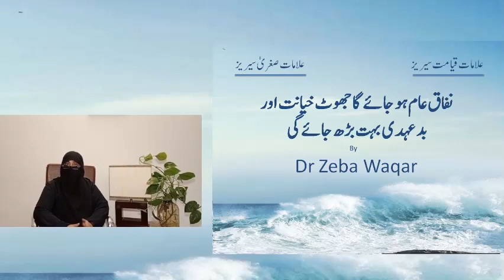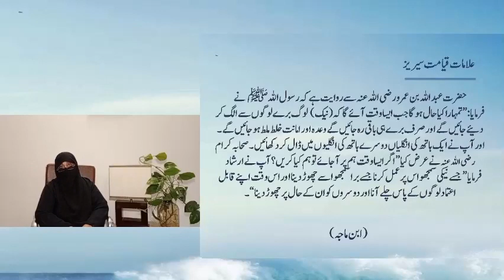5 )نفاق عام ہو جائے گاجھوٹ خیانت اور بدعہدی بہت بڑھ جائے گی